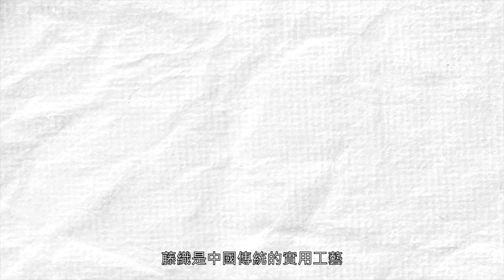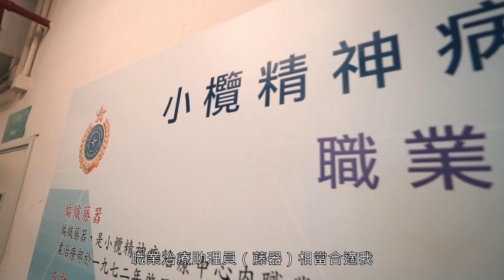【圍牆內的藤織達人 | 編織一份「懲」】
大家有無諗過懲教署原來有職業治療助理員嘅崗位 🤔？仲有一位係有超過40年藤織工藝經驗嘅「隱世」師傅𠻹！佢就係現時駐守小欖精神病治療中心嘅職業治療助理員（藤器）劉柏明喇 🎉。

佢幾十年嚟，憑住一雙巧手🙌🏻同耐心，透過藤織呢門傳統工藝，幫助不少在囚人士重新編寫佢哋嘅人生，同時亦為自己嘅人生編織出非凡嘅意義同美好回憶。